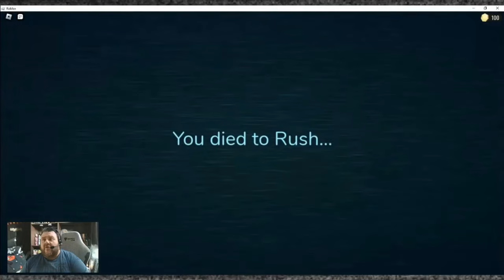Doors Collectible Minifigure Roblox Mystery Bag Opening + I play DOORS for the first time!!!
Roblox Doors Mini Figure Blind Bags Opening x4 + Lets Play The Game For The First Time!!! - Beware! The Doors Minifigures are here to prove terror can come in very small packages. The Series 1, Doors Minifigure Collection includes all your favourite spooky entities from the hit game including Figure, Seek, Jack, Glitch, El Goblino, Screech, and Dupe, along with 3, frighteningly rare, chase figures. With the mysterious blind bag, you never know who, or what, you’re going to get. Don’t forget, with Doors, thrills and chills lie behind every door!